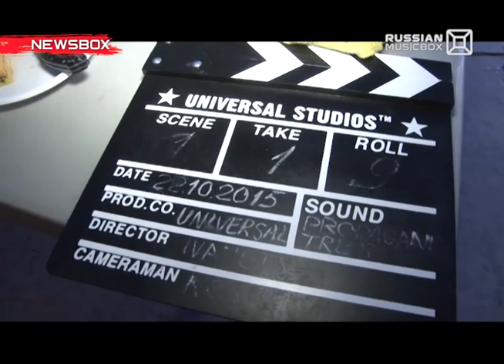NEWSBOX .VJ Чак 29.10.2015